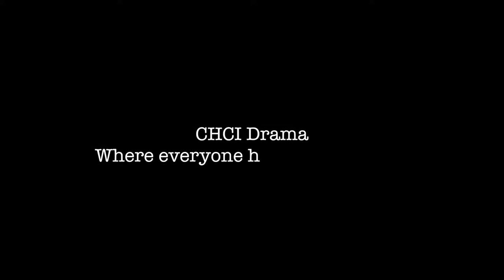MannequinChallenge - CHCI Drama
CHCI Drama takes on the MannequinChallenge